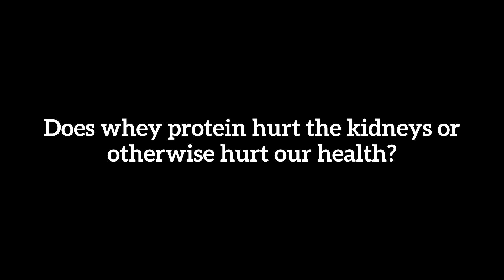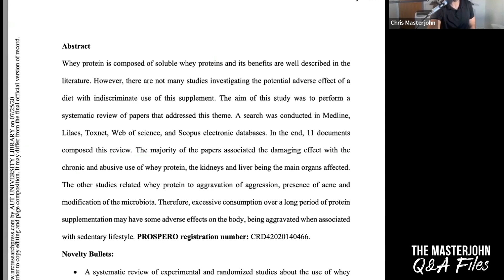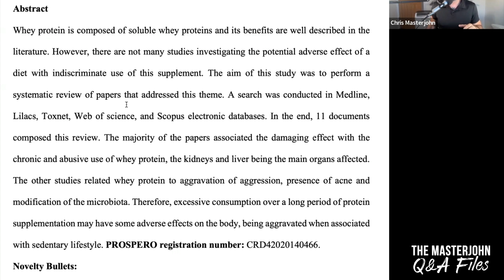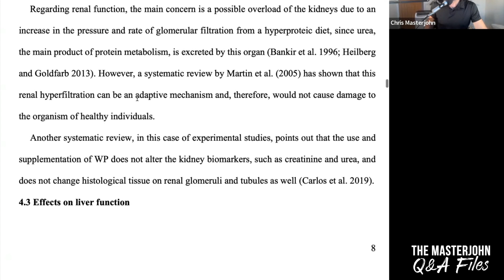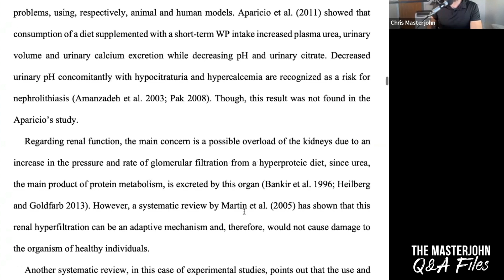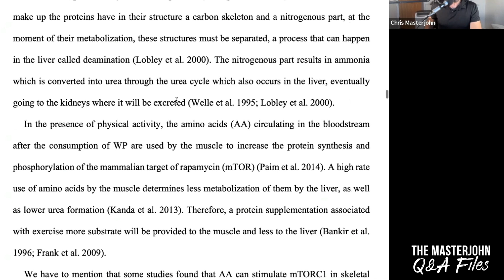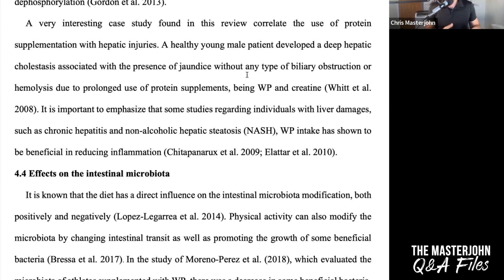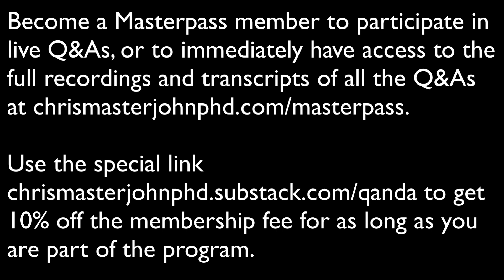Does whey protein hurt the kidneys or otherwise hurt our health?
Chris Masterjohn, PhD is the Founder and Scientific Director of the mitochondrial test mito.me. Short Answer: The main problem with too much protein, particularly animal protein, is that acidity may hurt the bones and increase the risk of calcium oxalate kidney stones, but this can be obviated by balancing it with organic acids, which have bicarbonate-sparing effects that are alkalinizing. The best index of the organic acid content of foods is the potassium content. This balance can be achieved with 750 to 1500 milligrams of potassium for every 100 grams of protein. This is not specific to whey protein. Other than allergies, none of the claimed harms of whey protein are convincing.

This is a clip from a live Q&A session open to CMJ Masterpass members. In addition to this episode, you can access two other free samples using this link:

In that batch of free episodes you will also find the answers to these questions:
*Does glucose handling in the brain decline with age? And if so, does this serve as a rationale to supplement with MCT oil to prevent cognitive decline?
*Why would someone not tolerate methyl donors even if they need them?

If you want to become a Masterpass member so you can participate in the next live Q&A, or so you can have access to the complete recording and transcript of each Q&A session, you can save 10% off the subscription price for as long as you remain a member by using this link to sign up:

This snippet is from the September 14, 2022 AMA. The full recording and transcript is reserved for Masterpass members. Here is a preview of what’s included:

*Why isn't my ferritin as high as diabetics when my transferrin saturation is higher?
*Why are vitamins A and E needed alongside D and K?
*Sunflower lecithin versus phosphatidylcholine supplements
*How do I reduce congestion while consuming dairy?
*Could eggs be raising triglycerides by curing fatty liver?
*Why would homocysteine ever be high when you can just use it to make glutathione?
*Why did my eye start twitching after sweating more than usual this weekend?
*Why do I now think A and D should be in roughly 1:1 ratios?
*Would MK-7 be enough to take with D or do I need MK-4?
*Why does water make me hungry?
*What's the proper ratio of calcium to magnesium, vitamin D, and vitamin K2?
*Is it safe to take zinc carnosine long term?
*Why did I recommend only using high-dose zinc for COVID protection for one year?
*Why did I recommend limiting quercetin phytosome to three months?
*Why take MK-4 when it has such a short half-life?
*How to make bowel movements more regular?
*Could freeze dried animal beef supplements cause gut infections?
*Do I recommend food sensitivity testing?
*What are the nutritional causes of restless leg syndrome?
*What do I think of drinking deuterium-depleted water for COVID severity?